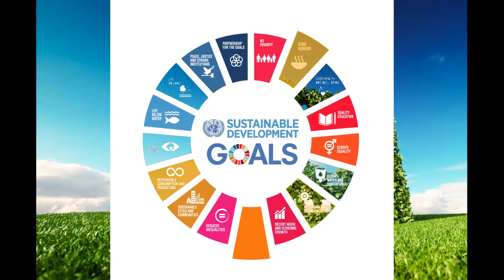Ogni quanti anni e come va ripetuta la Diagnosi Energetica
La DE deve essere svolta ogni 4 anni e lo svolgimento della stessa può essere fatta senza dati misurati se non quelli dei contatori di acquisto di energia elettrica e gas
La DE ripetuta (dopo 4 anni) deve essere svolta utilizzando dei dati misurati da parte dell’azienda obbligatoriamente.
Per questo motivo dopo 2 anni dalla prima DE l’azienda dovrà pensare di installare un sistema di monitoraggio per avere i dati sufficienti allo svolgimento della DE successiva.